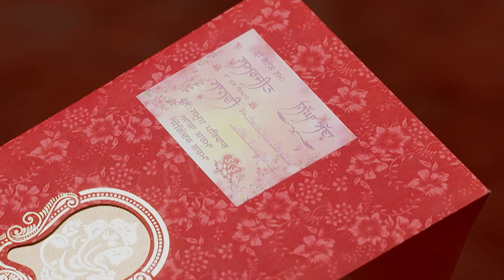Dheeyan Meriyan | Full Ep - 208 | Mar 09 2023 | Zee Punjabi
Harjinder accuses Asha of teaching her daughters to woo rich boys. Harleen asks Menka to wait and expose Sargun. Samarjeetâ€™s family receives a warm welcome and Sargun brings gifts for Sanvi.

Producer/Star Cast : Amaira Jairath, Kiranbir Kaur, Kiranbir Kaur, Nabjot Kaur Tiwana